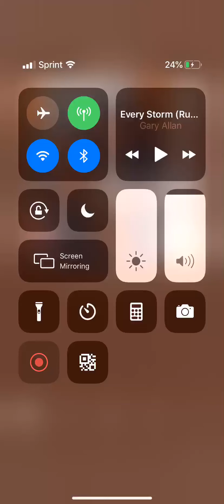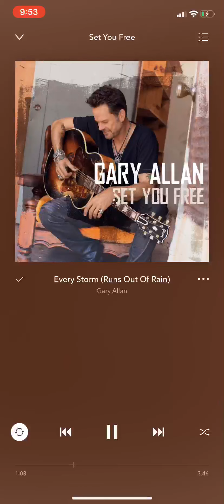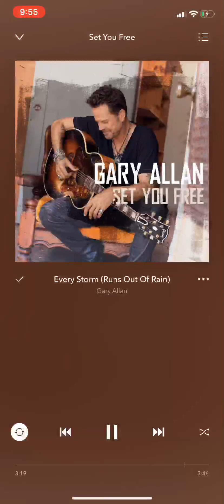Every Storm ( Runs Out Of Rain) by Gary Allan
Gary Allan • Set You Free